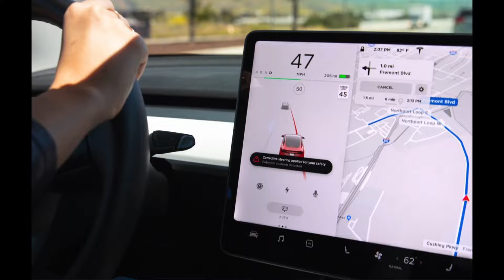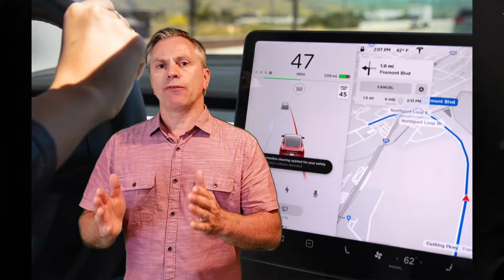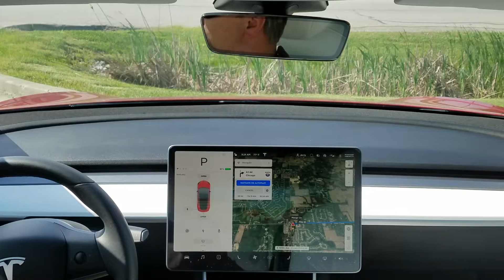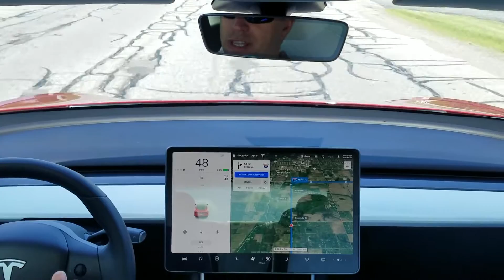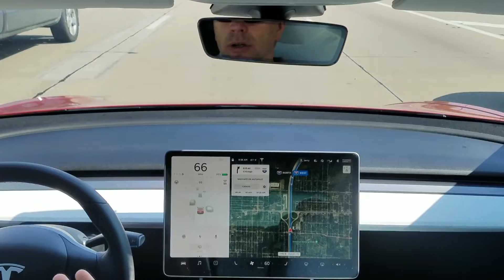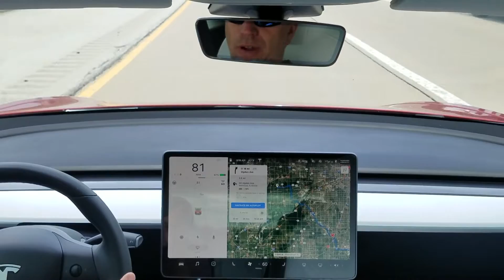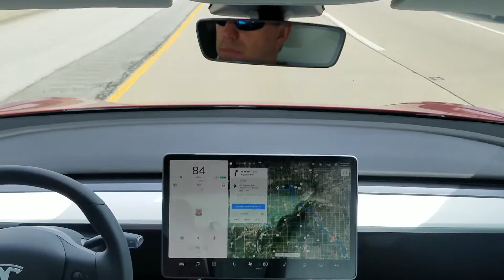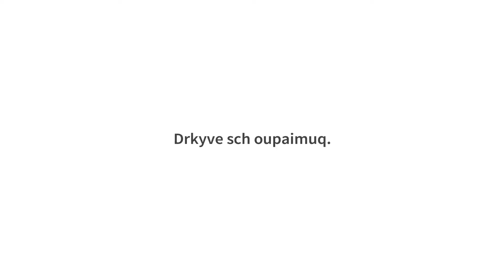Tesla Safety Features | Lane Departure Avoidance | Do They Work?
The Nest Protect Smoke and Carbon Monoxide Detector - Things You Need To Know!"
Today {June 2nd 2019} we put the new Safety Features that Tesla released in Software version update 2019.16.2 to the test in a real world driving scenario.  The new Lane Departure Avoidance and the new Emergency Lane Departure Avoidance features are reviewed, discussed and put to the test in this video. We discuss these new features and how awesome it is to get updates that change the cars ability to become safer.  Take a ride with us as we test these new features to see if they truly do work.

Ordering a Tesla? Get 1000 miles of FREE Supercharging by ordering your S3XY TESLA

Looking for Accessories for Your Tesla, Look no further.

Reviewing and discussing all things Tech.